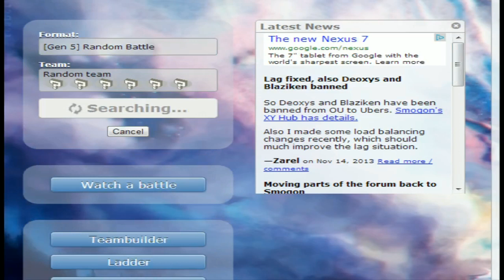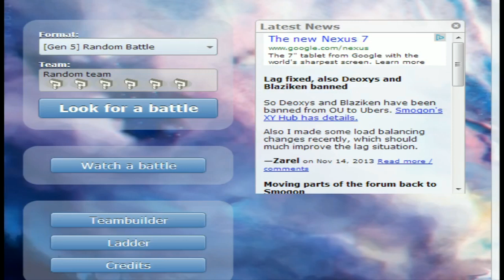Q&A - 2 - Warcraft III, More Orre, and Fallout 4 maybe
Remember to leave questions or whatever.
Hey, I've got a Tumblr and a Google+.
Go follow them or something.
I also have shirts and stuff.